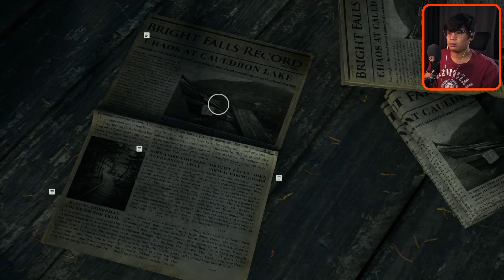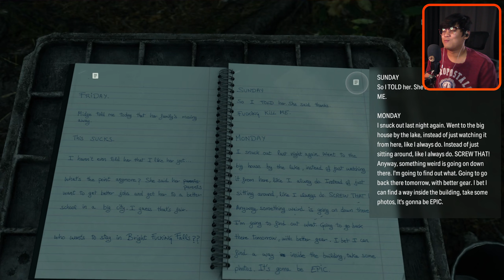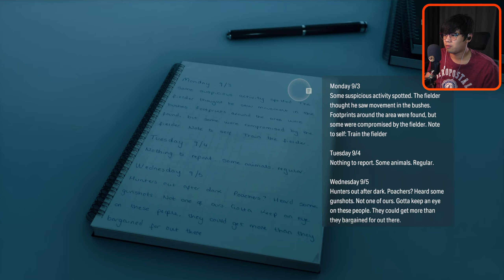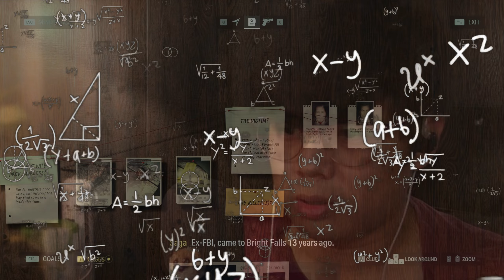SAGA BEGINS! THIS GAME IS SO GOOD 🇵🇭 │ALAN WAKE 2 PART 1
SUPER EXCITED FOR THIS GAME DUDES!